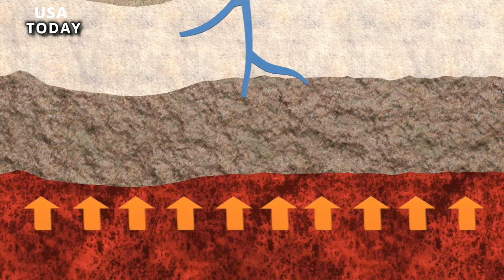Horrible:If the Yellowstone Explosion Goes Beyond Its Limits,the Impact Will Be Dire for America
The Yellowstone National Park region has experienced three massive eruptions in Earth's history. The biggest of these major caldera-forming eruptions occurred 2.1 million years ago and resulted in 2,450 cubic kilometers of material ejected, earning it "supervolcano" status.If another Yellowstone eruption were to occur today, what would happen?.